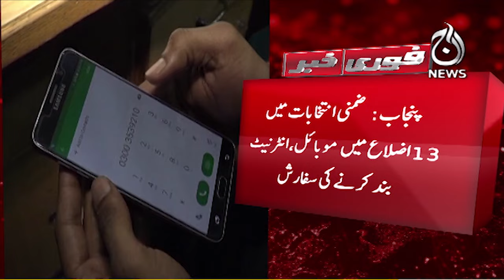The recommendation of the Punjab Home Department to stop mobile and internet services tomorrow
The recommendation of the Punjab Home Department to stop mobile and internet services tomorrow - 20 April, 2024 - Aaj News

Spot Light With Munizae Jahangir:
shorturl.at/gwFU6